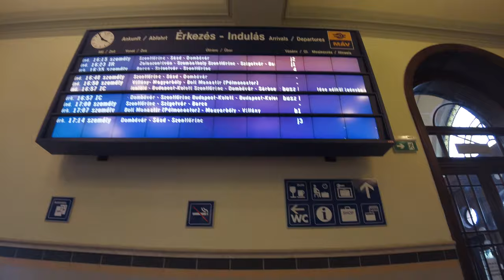【4K】PÉCS Railway Station - Full Tour - With Captions [CC]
Today we will go on a tour of Pécs railway station. Pécs is a beautiful city in the south of Hungary that you should definitely visit. Enjoy the video!

Recorded on 3rd May, 2022
Pécs, Hungary

In addition to these videos, if you like photos about railway you can follow me on: